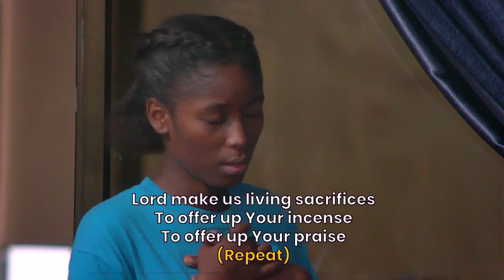Wed. January 03, 2024 || Bible Study || God's Lighthouse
Welcome to God's Lighthouse, where there is a chance for weaklings to become warriors!🪖💪🏾
Have you wandered in the wilderness of uncertainty and confusion in the knowledge of God? Then you have come to the right place. sit and dine with us!